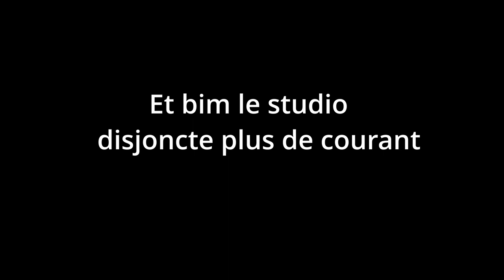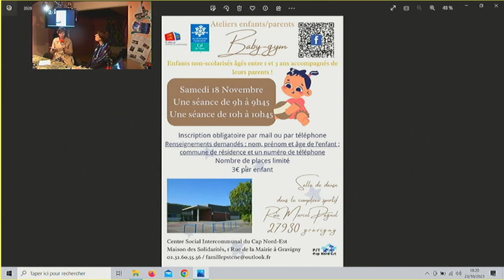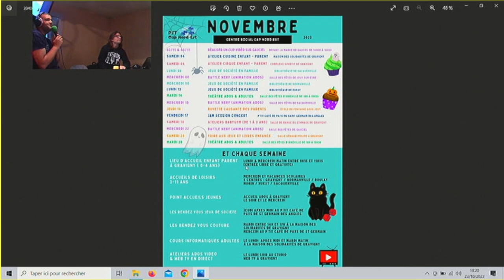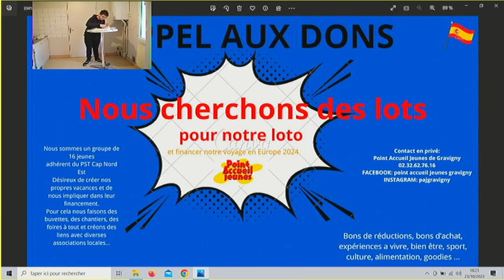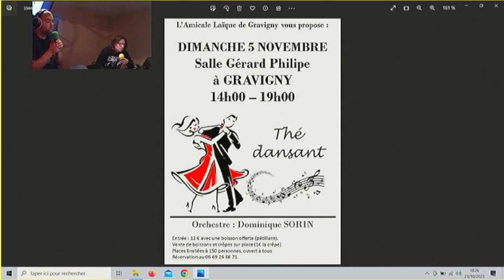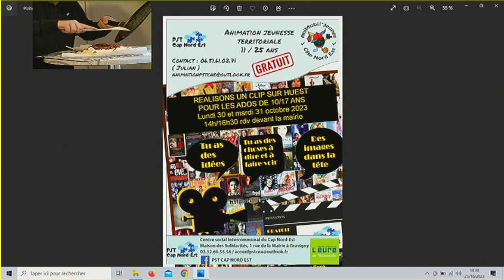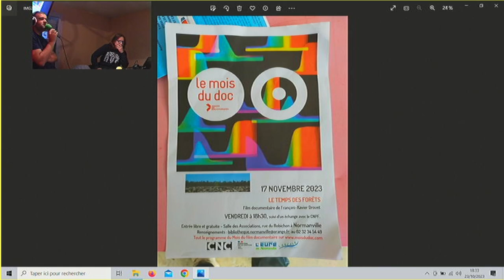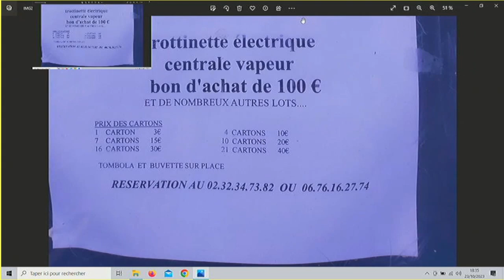Lundi webtv chaud on fait disjoncter le studio mais les infos sont là